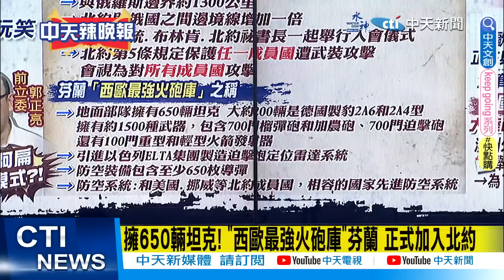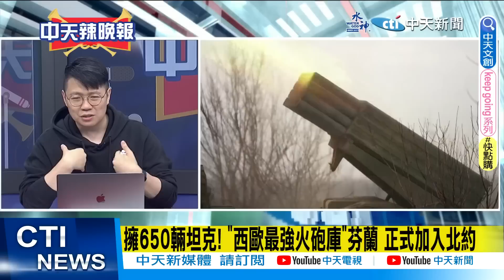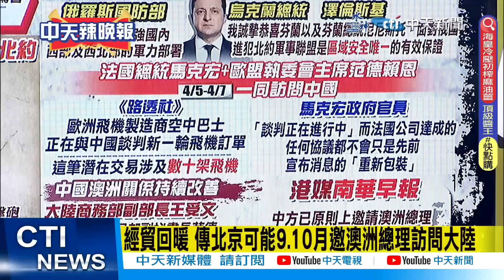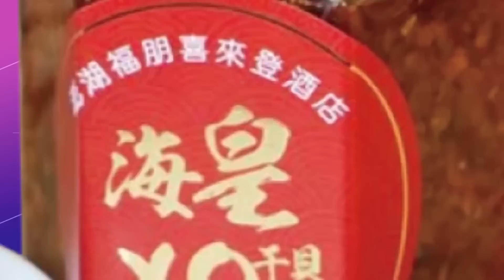【麥玉潔辣晚報】"西歐最強火砲庫" "芬蘭"加入北約 "狠搧"普丁耳光@中天新聞CtiNews 精華版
完整影片:
【麥玉潔辣晚報】蔡麥會"倒數ing" 陸嗆"堅決回擊" 被逮捕!川普"怒了" 拜登"笑了" "馬"戰力破表 郭正亮"這樣諷蔡" 20230405完整版